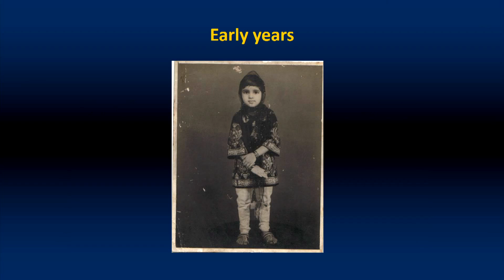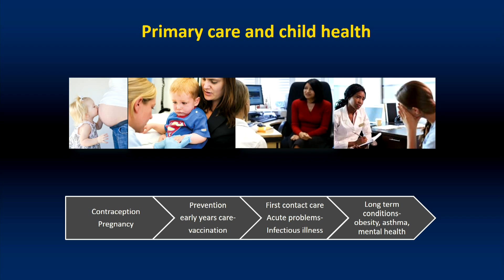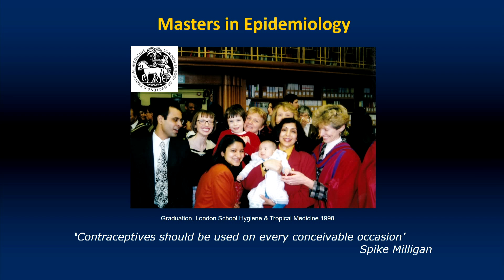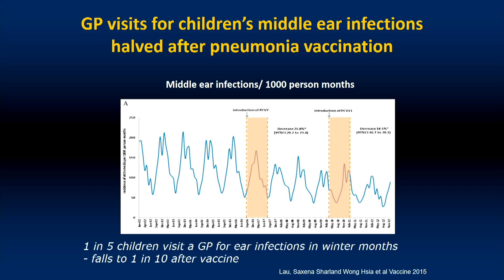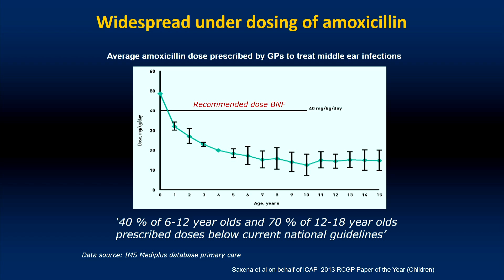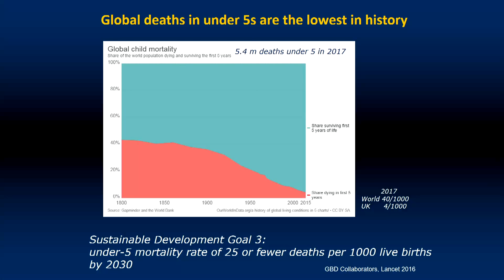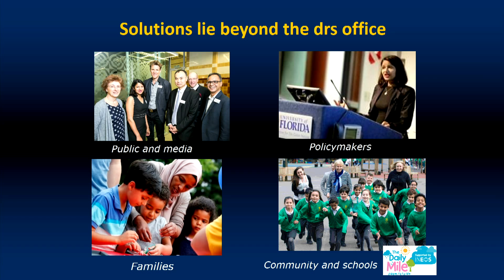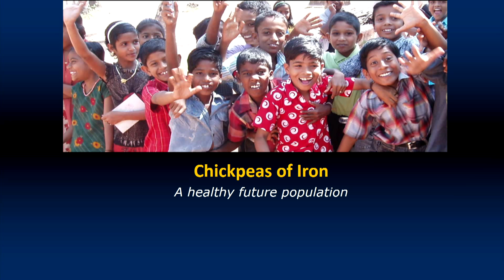Chickpeas of iron. How primary care can influence children’s health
Sonia Saxena, Professor of Primary Care, discusses a career driven by equal opportunities for children in her inaugural lecture. Interact